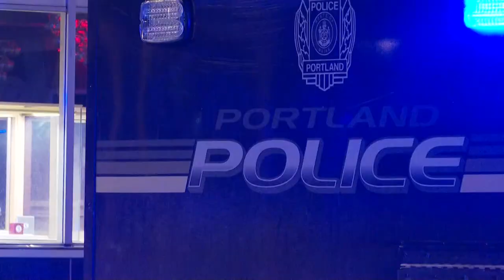Eyewitness describes "suspicious package" left outside the Portland Museum of Art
Chad Boucher describes what he saw in front of Portland Museum of Art's entrance Saturday to News Center Maine. Portland Police have not said what was in the package